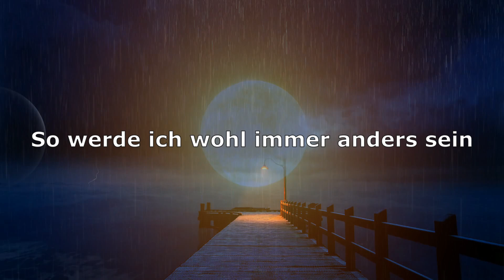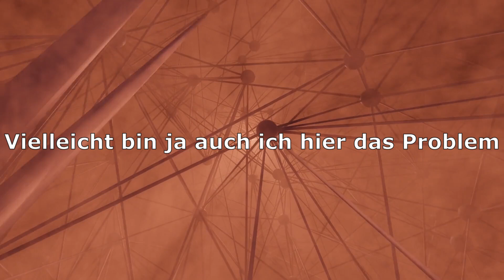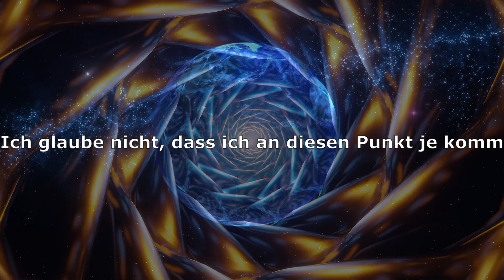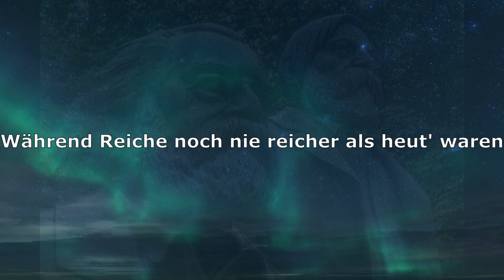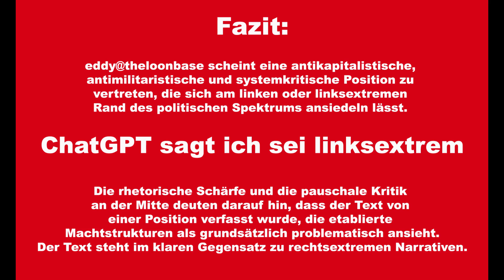ChatGPT sagt ich sei linksextrem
Artist: eddy@theloonbase
Song: ChatGPT sagt ich sei linksextrem

Hinweis:

Die ChatGPT Analyse und Einordnung bezieht sich auf den Text des Songs "Die Mitte ist rechtsextrem".

Text:

Von konservativ bis linksliberal
Wäre laut ChatGPT „normal“
Dann wäre ich ein guter Demokrat
Wär' für Waffen an den Zionistenstaat
Der Bundestag wär' dann ein guter Ort
Doch widerstrebt mir jeder Völkermord
Kommunisten lassen die dort eh nicht rein
So werde ich wohl immer anders sein

Vielleicht bin ja auch ich hier das Problem
„Die Mitte“ ist hier voll für Staatsräson
Ich glaube nicht, dass ich an diesen Punkt je komm

Und die Straßen und die Schulen erodieren
Doch in Waffen wollen sie jetzt investieren
Denn der Russe sei so dumm es zu probieren
Gegen NATO-Staaten hart zu eskalieren
Ich weiß nicht, ob ich da alleine bin
Doch für mich erschließt sich darin nicht der Sinn
Ich bezweifle da die Meinung deutscher Presse
Der 3. Weltkrieg läg' im russischen Interesse

Russland hat Italiens BIP
Der Westen hat die größere Armee
Russland kann kein NATO-Land besetzen
Doch wer hört schon auf die Logik, wenn sie hetzen?
Die deutschen und die Ami-Altruisten
Paktieren altruistisch mit Faschisten
Geopolitik, Rohstoffinteressen
Marginalisiert, sollen wir vergessen

Während Preise und die Mieten explodieren
Soll die Jugend bei der Bundeswehr marschieren
Der Großteil der Bevölkerung muss sparen
Während Reiche noch nie reicher als heut' waren
Die Reichen haben mehrere Billionen
Laut „der Mitte“ müssen wir die Reichen schonen
Vielleicht denk ich das ja auch nicht ganz zu Ende
Doch hab ich Zweifel am Konzept der Zeitenwende

Video Credits

Dank an:

cottonbro studio

von Pexels

und

von Pixabay